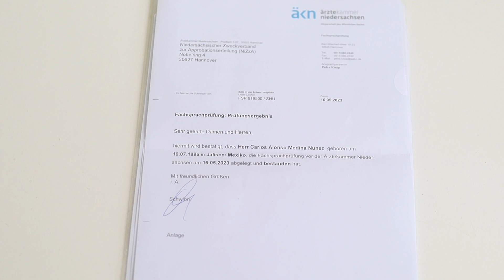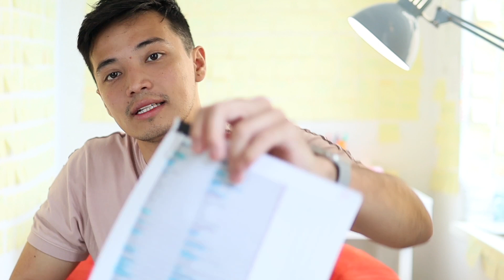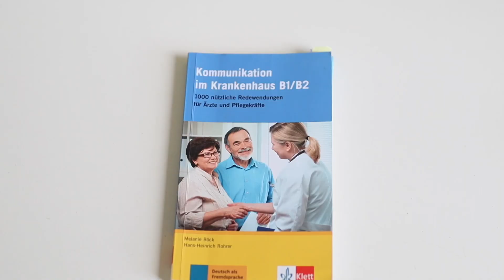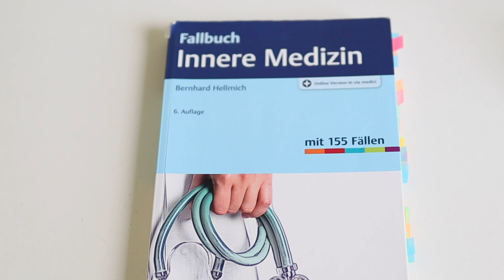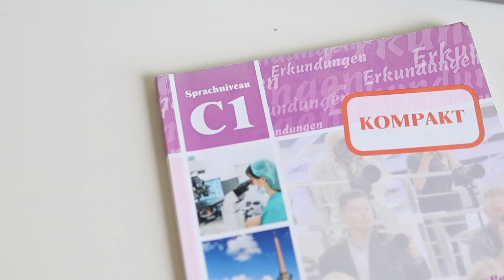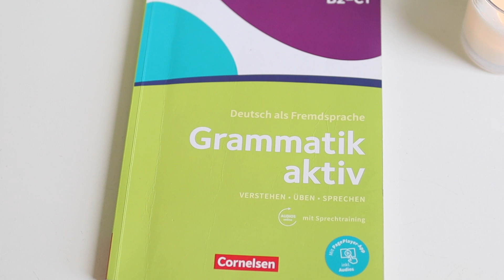COMO LOGRE APROBAR EL FSP (LO QUE NADIE CUENTA)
Que chow mis Hommies! el video de hoy es muy importante para mi, lograr aprobar este examen es uno de los logros mas grandes de toda mi vida. me tomo mas de 10 años de preparación.
Estoy muy contento de poder compartirles mi experiencia a todas las personas que están interesadas en este proceso.

MUY PRONTO TENDRE NOVEDADES.

Mi material de trabajo:
MacBook Pro M1
CAMARA M50 CANON
MICROFONO RODE VIDEOMICRO
ESTABILIZADOR: CRANE M2
LENTE SIGMA 30MM 1.4
RODE MIC GO
MOVIL: iPhone 13 PRO
GO PRO 7
PROGRAMA DE EDICION Final Cut Pro